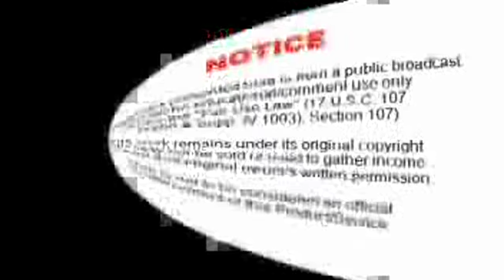The Star Spangled Banner Meghan Wotring 07-28-18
The National Anthem of The United States of America, The Star Spangled Banner as performed by Meghan Wotring before the start of the Gander Outdoors 150 running at the Pocono Raceway on 07-28-18